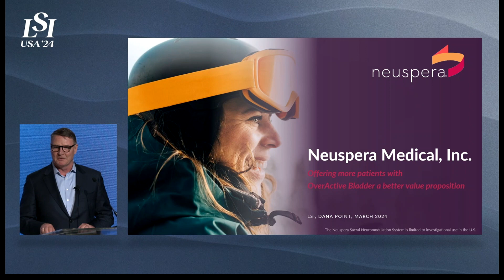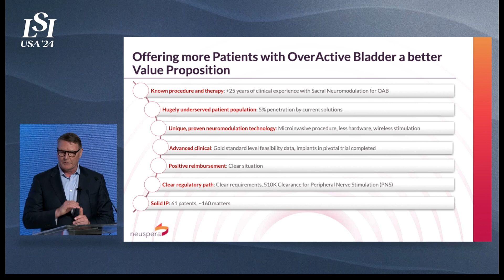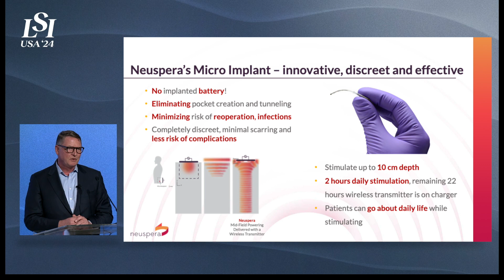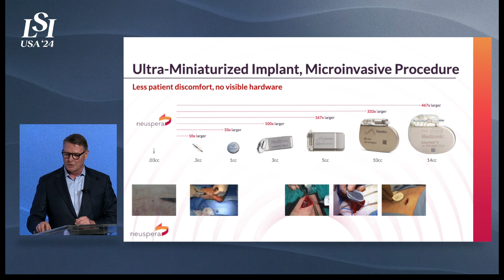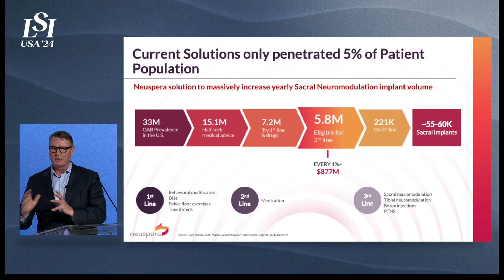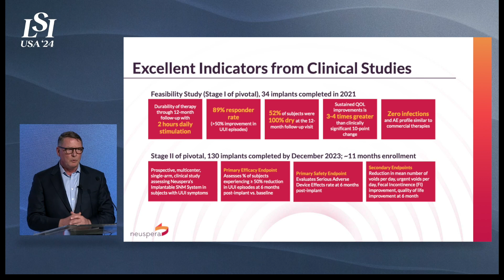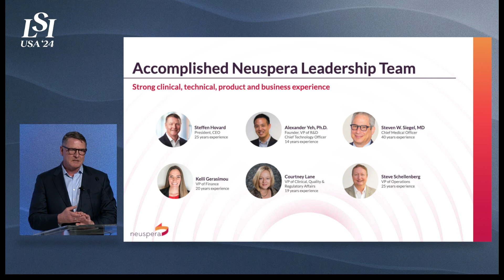Steffen Hovard, Neuspera - Ultra-Miniaturized Implantable Neuromodulation Devices | LSI USA '24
Steffen Hovard presented Neuspera at LSI USA ‘24 Emerging Medtech Summit.

Neuspera® Medical, Inc. is committed to developing implantable medical device technology that will improve the lives of patients battling chronic illness.